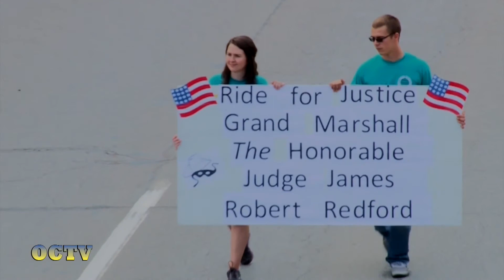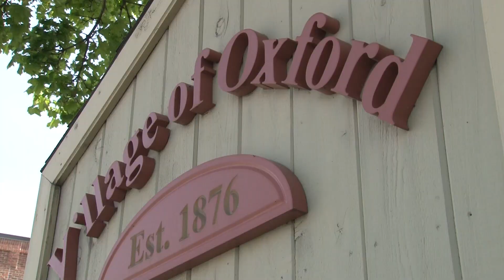Lone Ranger Day Parade: 8-2-14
The Lone Ranger Parade was August 2nd, 2014 and we have coverage of the event.